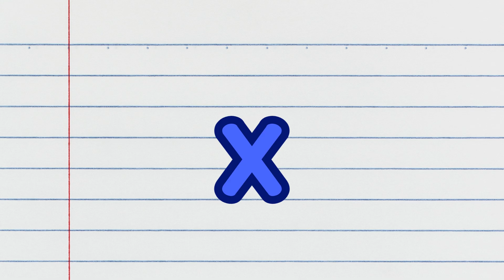A - Z Phonics Letter Sound Songs | Alphabet Letter Sound Songs